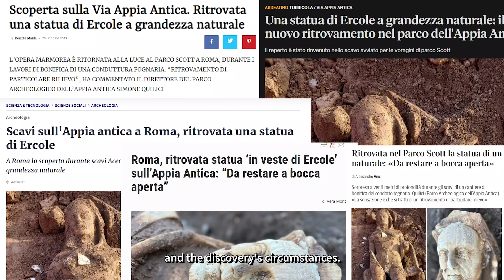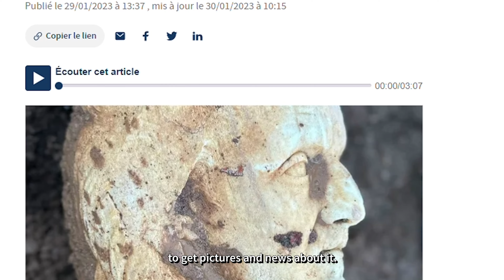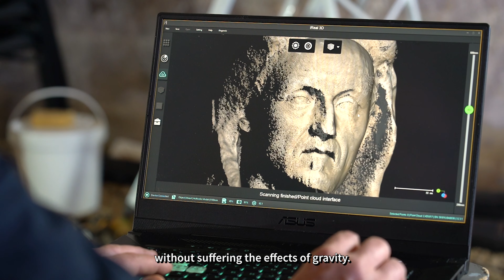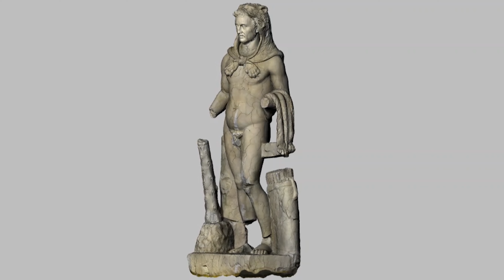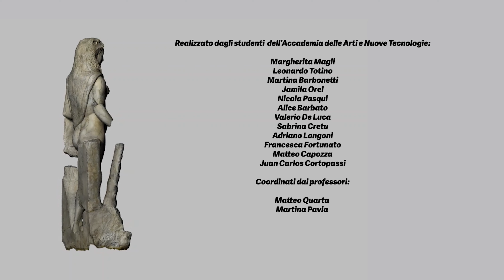From recovery to exhibition: the first 100 days of the Hercules discovered along the Appian Way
The video shows the story of the recovery and restoration of the Hercules statue discovered along the Appian way, from its discovery at the end of January 2023 to its display, in just one hundred days.

The discovery that has aroused worldwide interest is told by:
Lorenza Campanella, PAAA Communication and Promotion Officer
Sara Iovine, PAAA Restoration Officer
Francesca Romana Paolillo, PAAA Archaeologist Officer
Luca J. Senatore, Researcher SDR Department, Sapienza University of Rome
Luigi Loi, Restorer Owner of the Loi Company

The video was created by students of the Academy of Arts and New Technologies in Rome:
Margherita Magli
Leonardo Totino
Martina Barbonetti
Jamila Orel
Nicola Pasqui
Alice Barbato
Valerio De Luca
Sabrina Cretu
Adriano Longoni
Francesca Fortunato
Matteo Capozza
Juan Carlos Cortopassi

Coordinated by professors:
Matteo Quarta
Martina Pavia

With the precious collaboration of:
Anna Giova
Claudia Primangeli